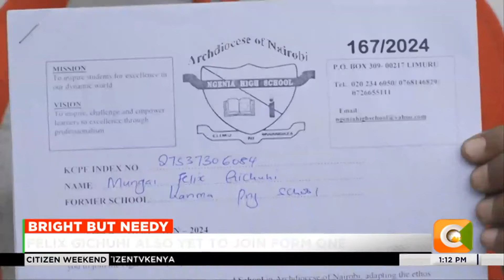Family in Naivasha seeks support for siblings to join form 1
As more than one million 2023 KCPE candidates who just joined form one begin their second week in secondary schools, thousands of learners from less fortunate families are yet to report. Two of such students have failed to report to school due to lack of fees in Nakuru County